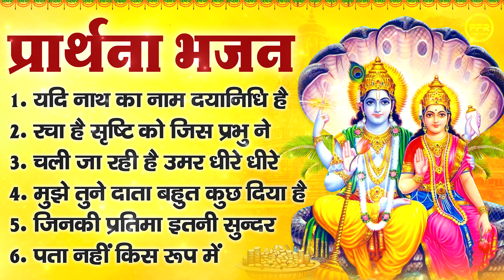प्रार्थना भजन - यदीनाथ का नाम दयानिधि है, रचा है सृष्टि को जिस प्रभु ने, चली जा रही है उमर धीरे धीरे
1.    Yadi Nath Ka Naam Dayanidhi Hai
2.    Racha Hai Srishti Ko Jis Prabhu Ne
3.    Chali Jaa Rahi Hai Umar Dheere Dheere
4.    Mujhe Tune Data Bahut Kuchh Diya Hai
5.    Jinki Pratima Itni Sundar Wo Kitna Sundar Hoga
6.    Pata nahi Kis Roop Main Narayan Mil Jaayega